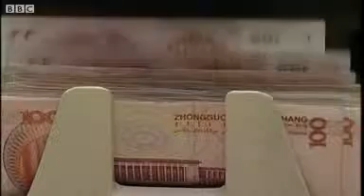BBC News China needs more policy easing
The latest trade numbers from China are likely to put pressure on the government to do more to support growth.

Figures released on Sunday showed a 7% rise in exports in May, but imports fell by 1.6% from a year earlier.

It means that China's trade surplus increased to $35.9bn. The numbers also point to a weakening of domestic demand in the world's second-largest economy.

Jian Chang, chief China economist at Barclays told Asia Business Report that the trade surplus is disappointing and yet another sign that the government needs to act.